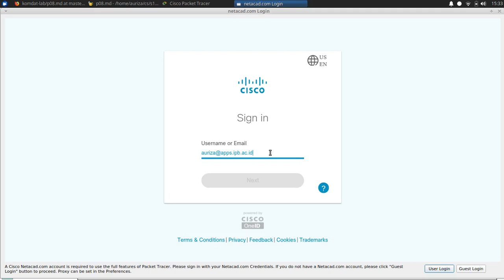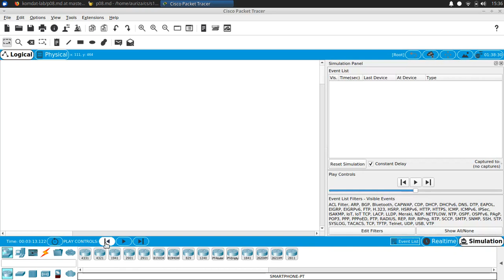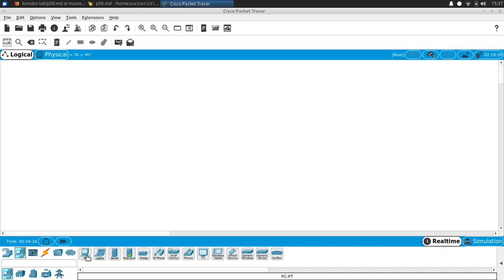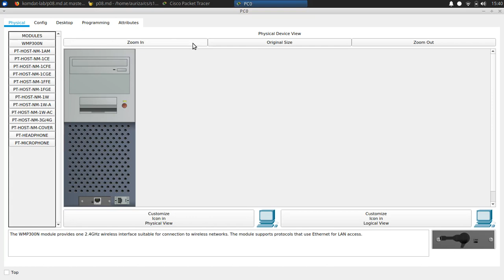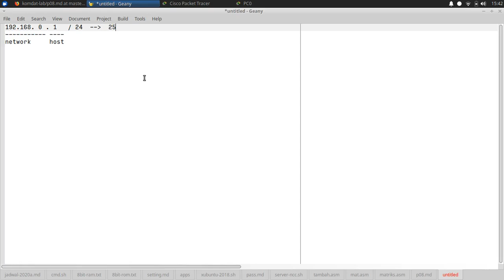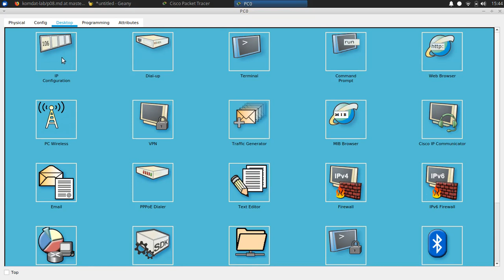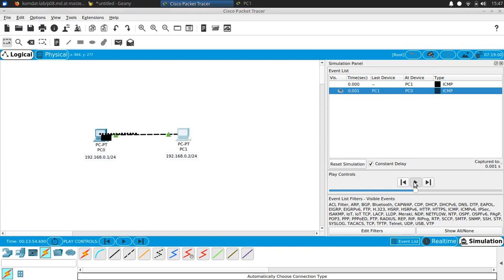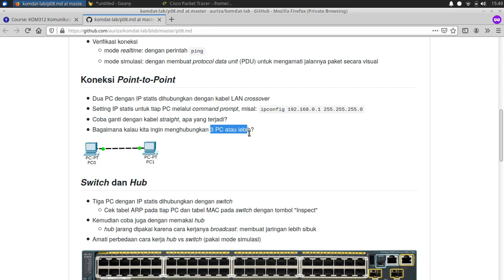Lab 8.2 PacketTracer intro